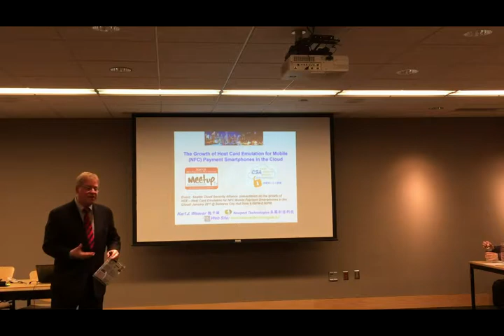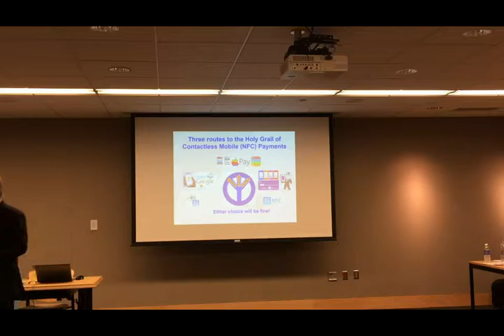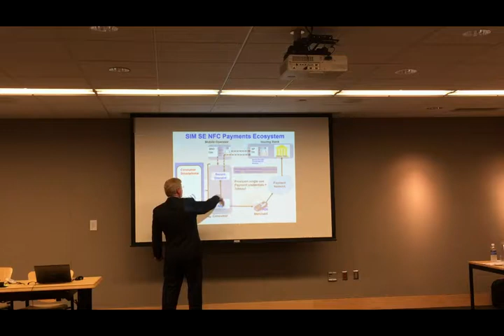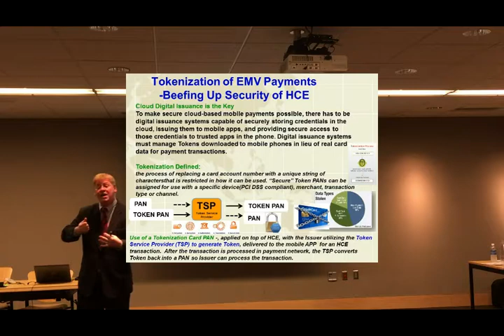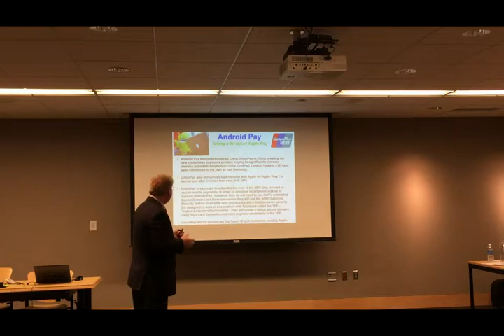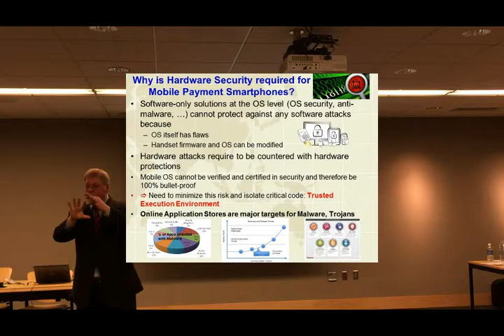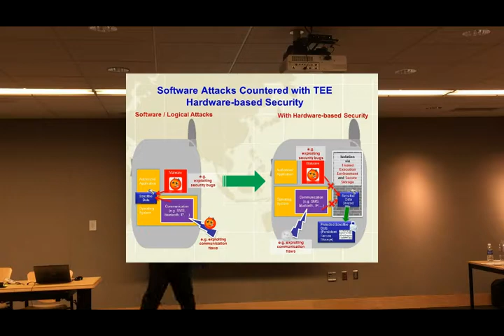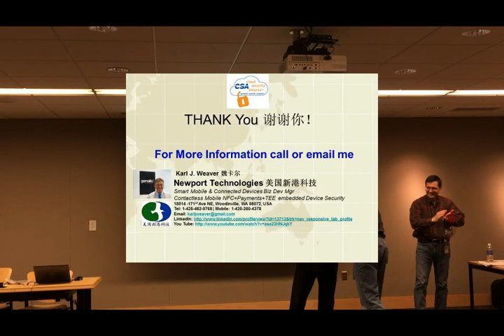Karl J Weaver presents on HCE @CLoud Security Alliance 01 22 2015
Karl J. Weaver, Newport Technologies delivered to Seattle Cloud Security Alliance a presentation on January 22, 2015 about the growth of HCE – Host Card Emulation for NFC Mobile Payment Smartphones in the Cloud!

Many companies have been in search of the Holy Grail of mobile payments, and to wireless operators, NFC – Near Field Communications appeared to be that “strategic tool” to manage the other major stakeholders (Banks & Transportation Authorities) with NFC SIM cards for the payment credentials on Smartphones. But that never sat well with some ecosystem enablers, including handset manufacturers, like Blackberry that adopted Virtual Target Emulation (VTE) in their 7.0 OS long ago and is supported in Blackberry 10 OS now.
Google was forced to react to rejection from ISIS (now called Softcard) for their Google Mobile Wallet application as well as from many global wireless operators, who felt threatened by use of an embedded Secure Element on the CLF NFC Controller Chip from a collaboration with NXP, and the belief their control was being weakened. A few months later in August 2012, a small Texas startup called “SimplyTapp” created an HCE-based near field communication payment wallet for CyanogenMod Android community. Fast forward to late 2013, Google introduced support for Host Card Emulation in Android 4.4 KitKat, enabling any Android NFC device to be used for mobile payments and other secure applications — without needing access to and thus bypassing the secure element in the SIM card.
A few months later Visa and Master Card jumped on board to support virtual payments in the Cloud, and now we begin to see major banks launching commercial HCE NFC payments services globally that makes use of Visa or Master Card’s cloud-based payments specifications and major Cloud-based TSMs like Bell ID and AB Note growing rapidly for HCE NFC Smartphone payment services. HCE has breathed new life into the lungs for NFC and that troth of disillusionment for NFC mobile payments has turned back into excitement in the payments industry.
Security on HCE NFC Mobile Payment Smartphones has been an issue and with the use of Tokenization, these issues have been minimized, although further debate and apparent limitations remain. Also some believe the TEE or even eSE could play a role in security of HCE NFC? A secure payment system requires a holistic approach encompassing end-to-end encryption, tokenization and compliance with both existing and emerging standards, including PCI and EMV. The key is use of NFC SIM cards and HCE are not mutually exclusive, and you’ll see hybrid designed NFC Payment Smartphones emerge. Karl will explore exactly what Host Card Emulation is, where it came from, also a discussion on Apple “Pay”, Softcard and Android Pay” developments – NFC Floodgates are open!

Karl J. Weaver is an OEM/ODM mobile device ecosystem and business development executive/rainmaker for Near Field Communications, mobile (wallet) payments and TEE embedded mobile device security ecosystems with his own meet-up group. He is a Globally-trained, bilingual Mandarin Chinese speaking senior mobility executive with vast experience selling wireless & mobile device technologies from both sides of the Pacific Rim to the global OEM/ODM handset/tablet PC ecosystem supply chain. He recently spent 5 years working in China for Gemalto as Rainmaker for design in of embedded Mobile NFC Payments & TEE security technologies to the OEM Smartphone/Tablet PC ecosystem. Newport Technologies is his private vehicle to evangelize public speaking and social networking for customer engagement in Greater China and the rest of Asia. He possess a B.S degree in Business Management from Salve Regina University, Certification in Mandarin Chinese Language, Customs and Culture from National Taiwan Normal University – Mandarin Training Center and Certification in Broadband wireless communications from University of Washington (Seattle). Many presentations on Smartphone technologies can be viewed on You Tube, Youku and Tudou video streaming web sites.
Category
Scie